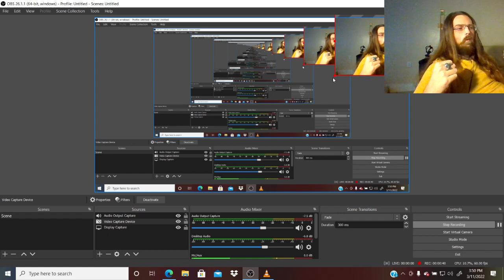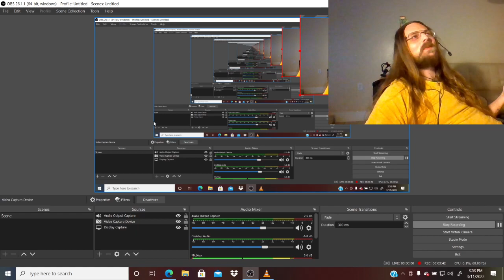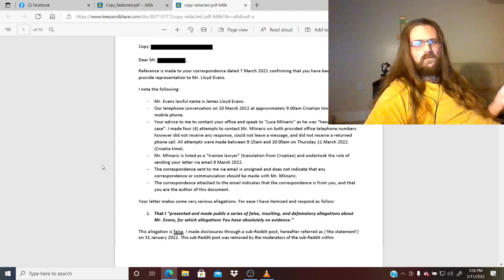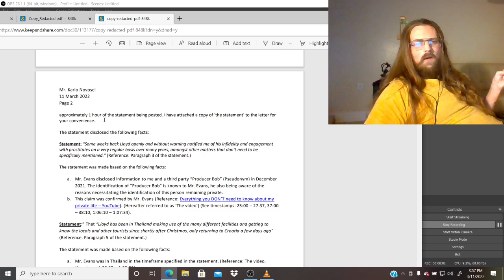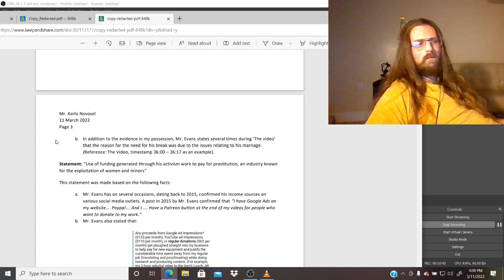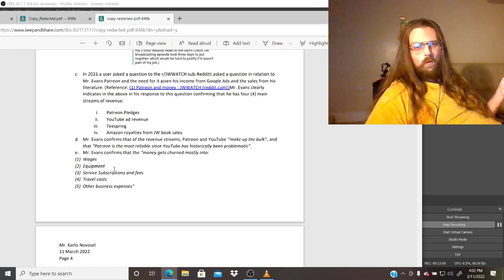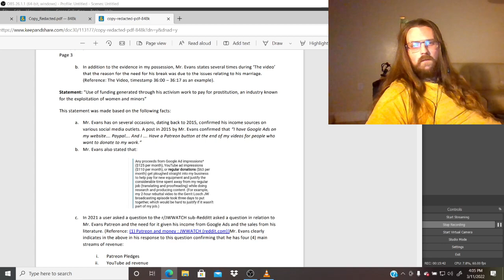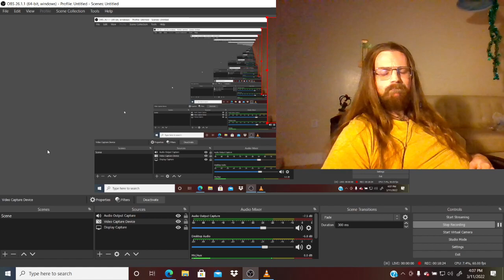Lloyd's Phony Litigation and Kim Silvio Strikes Back!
Kim Fires back at Lloyd Evan's bogus legal letter.